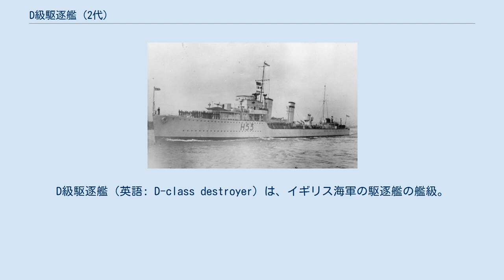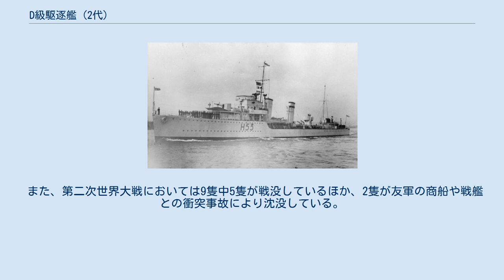D級駆逐艦 (2代)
D級駆逐艦（英語: D-class destroyer）は、イギリス海軍の駆逐艦の艦級。
C級をもとに対潜戦能力などを強化した小改正型として、1930-1年度計画で9隻が建造された。
「ディフェンダー」をネームシップとして、ディフェンダー級（Defender-class）と称することもある。
 イギリス海軍は1924-5年度より駆逐艦の建造を再開し、まず改W級駆逐艦をもとに第一次世界大戦の戦訓や新しい技術を盛り込んだプロトタイプとして「アマゾン」と「アンバスケイド」を建造したのち、1927-8年度で量産型としてA級、続く1928-9年度で小改正型のB級が建造された。
また1929-30年度計画での建造艦は、B級をもとにわずかに大型化して燃料の搭載量増加を図ったC級となった。
 そして1930-1年度計画では、これを元にして装備に改正を加えた艦が建造されることとなった。
 上記の経緯から、設計は基本的にC級と同一であり、ジェーン海軍年鑑やアメリカ海軍協会（USNI）では一括りにして扱っている。
 C級との差異は装備面にあり、2速駆逐艦掃海具（TSDS）を廃止して爆雷の搭載数を増すとともに、ASDIC（アクティブ・ソナー）を搭載して、対潜戦能力の強化を図った。
 艦砲はA～C級と同様で、45口径12cm砲（QF 4.7インチ砲Mk.IX）4門を、標準的な平射砲（仰角30度～俯角10度）であるMk.XIV砲架と組み合わせて搭載した。
対空兵器としては、45口径7.6cm高角砲（QF 3インチ砲Mk.I）と62口径12.7mm4連装機銃を組み合わせて搭載する予定であったが、12.7mm機銃の開発遅延のため、初期建造艦5隻では、C級と同様に39口径40mm単装機銃（QF 2ポンド・ポンポン砲Mk.II）が搭載された。
 水雷兵器としては、A～C級と同じく21インチ魚雷発射管を4連装2基搭載した。
ただし搭載魚雷は、炸薬量を増したMk.IXに更新された。
 また第二次世界大戦が勃発すると、生き残っていた艦は護衛駆逐艦として改装され、70口径20mm機銃6門を搭載して防空火力を強化、また45口径12cm砲のうち1門を撤去するかわりにヘッジホッグ対潜迫撃砲を搭載、爆雷搭載数を125発に増加させている。
 他の艦級と同様、嚮導艦1隻を含む9隻が建造された。
 本級は、戦時中に2隻がカナダ海軍に譲渡されている。
 また、第二次世界大戦においては9隻中5隻が戦没しているほか、2隻が友軍の商船や戦艦との衝突事故により沈没している。